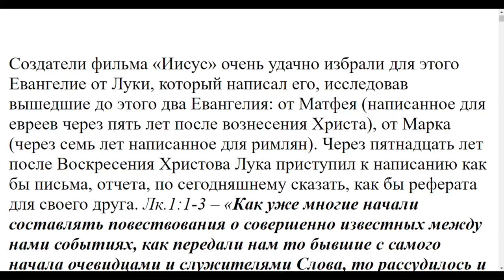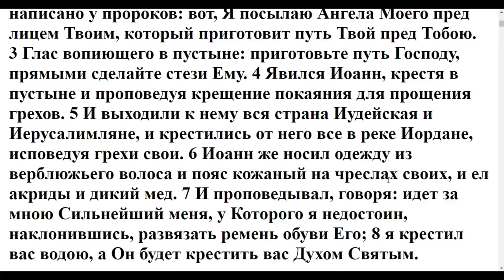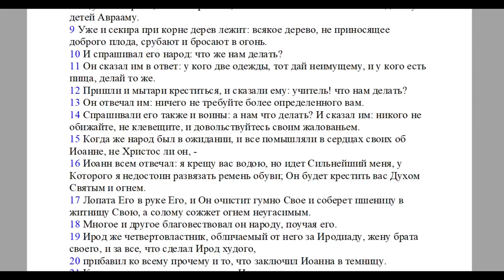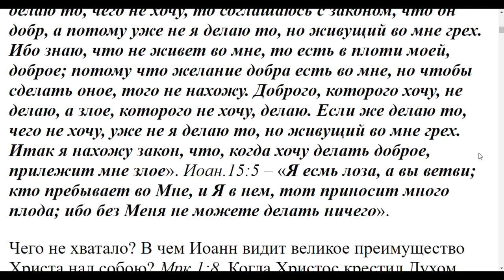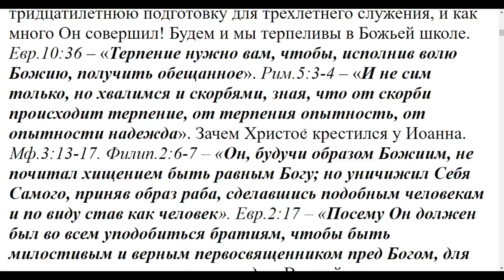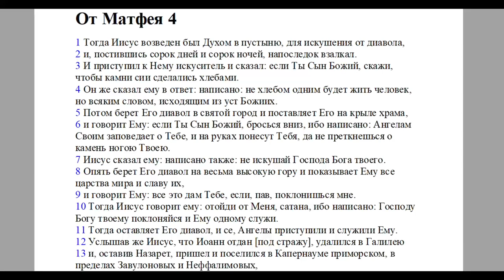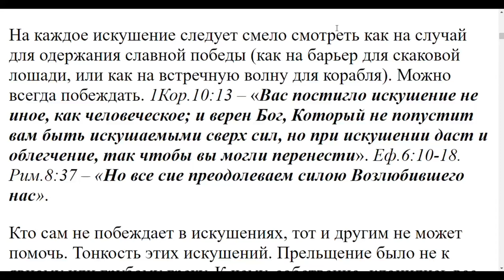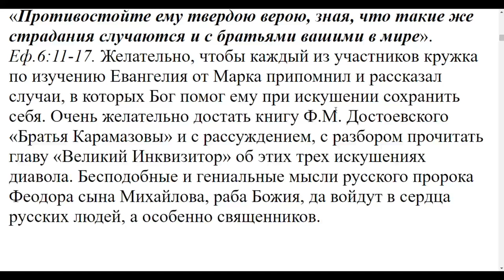УРОК №1. Пособие по изучению Евангелия от Марка.